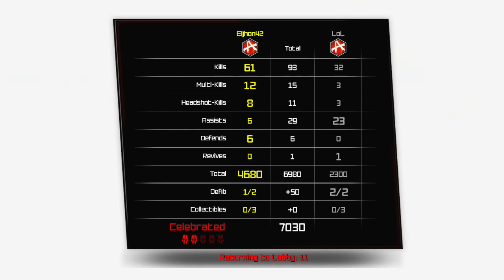Rage craziness part 1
Me and my buddy decided to come back to this game after a while of not playing it because of how hard it was but I think we did pretty good